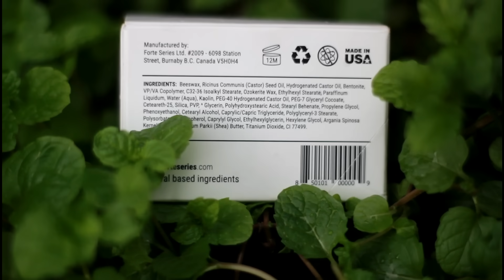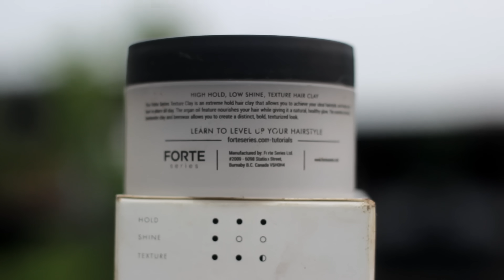ছেলেদের ৫টি সেরা চুলের জেল । Top 5 Best Hair Gel for Bangladeshi Men । চুলের স্টাইল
The world of men’s hair Styling can be a daunting place; full of products that sound like they’re all designed to do the exact same thing, and contradictory advice that makes selecting the right option a real struggle. Even the most fashion-forward among us can struggle to pick the right men’s hair products, which is something that need to be change. In the past one year I've tested different types of hair styling products. And found out 5 Best Hair Styling products for Bangladeshi men.

On this channel you will find videos about men's fashion and style tips, men's hair, health, fitness, overall lifestyle, and also about my personal life.

Some Tags: চুলের জেল , hair gel , hair gel price in bangladesh , hair gel price in bd , hair spray price in bangladesh , hair spray in bd , হেয়ার স্প্রে , hair wax , hair clay , Best Hairstyle For Bangladeshi Men , চুলের হেয়ার স্টাইল , ছেলেদের চুলের স্টাইল , hair style boys bangladesh ,  bangladeshi hairstyle video , hair volume , hair volume men , best hair gel in bd , hair gel bangla , hair clay bangladesh , hair care men , হেয়ার জেল ব্যবহারের নিয়ম , hairstyle bangladeshi male , Hairstyles
# চুলেরজেল